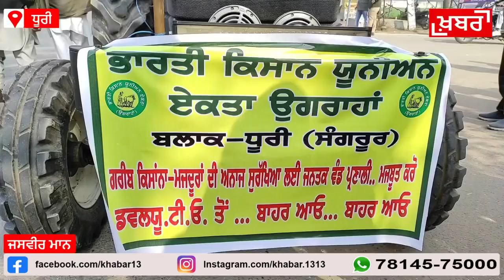26 ਜਨਵਰੀ ਮੋਕੇ ਟਰੈਕਟਰਾ ਤੇ ਸਵਾਰ ਕਿਸਾਨਾਂ ਕਿਉ ਕੀਤਾ ਸੜਕਾਂ ਤੇ ਮਾਰਚ